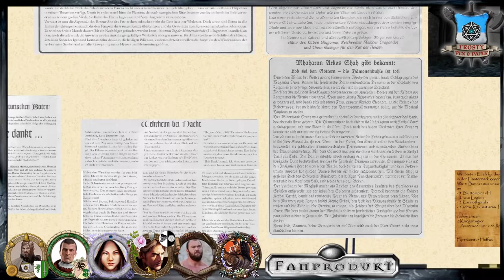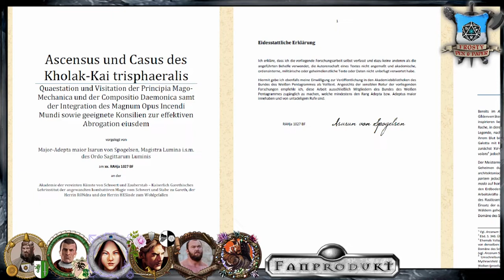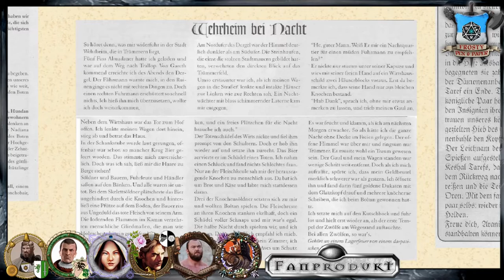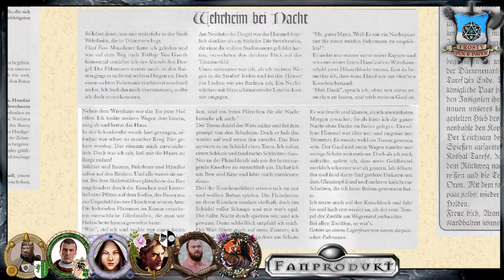[2] [DSA] Ascheregen - Der Flug des Raben: Audienz besprechen (1.2)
Die Helden können nach zahlreichen anstrengenden Tagen, Wochen und Monaten etwas ausharren und ihre Villa in Gareth genießen. Bevor sie aufbrechen und erneut das Land retten, müssen noch allerlei Besorgungen gemacht werden.

Wir spielen die Kampagne Ascheregen mit dem Abenteuer Der Flug des Raben. Thematisiert wird die Finstermark oder auch Wildermark und das Finden des wahren Kaiserbluts. Selindian, Rohaja oder die Rabenmunds?

                                    Gareth-Box

Meine Ausrüstung:
Rode NTUSB Kondensatormikrofon

▬ Die Helden ▬

Ucurian von Zorgan - Gesalbter Ritter

▬ Künstler ▬

▬  Kanal-Unterstützung  ▬

▬  Rechtliches  ▬